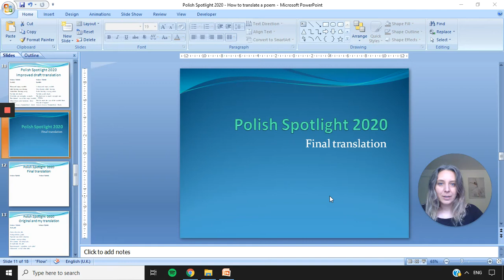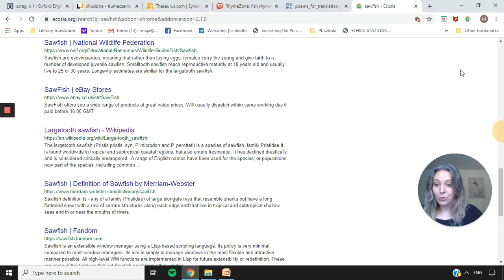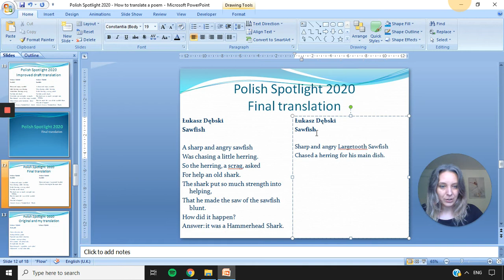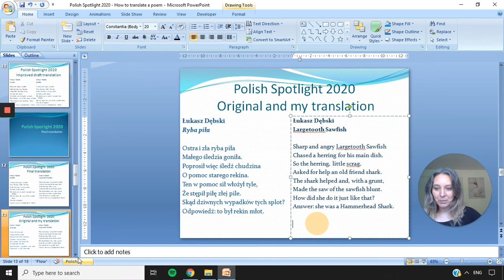Polish Spotlight - How to translate a Polish poem #3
Third in a series, as Maja Konkolewska talks through her translation of a Polish poem.